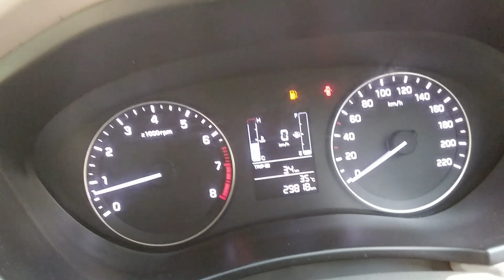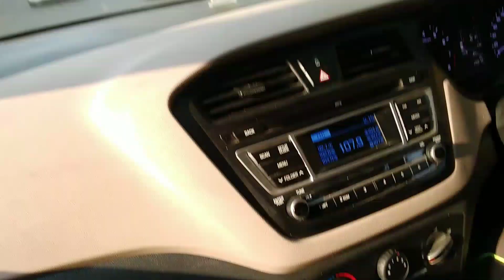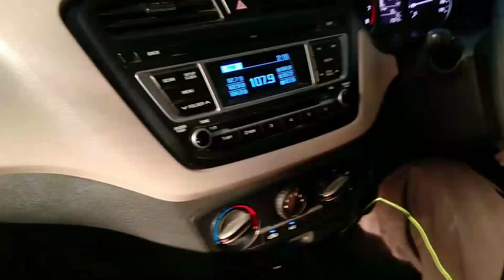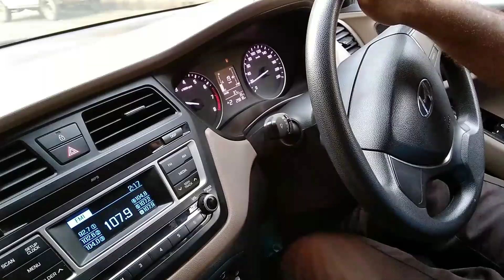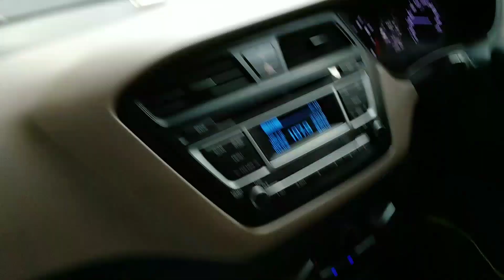Hyundai i20 CNG fitting with customer review from K CNG CALLME NOW 9654724873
K CNG